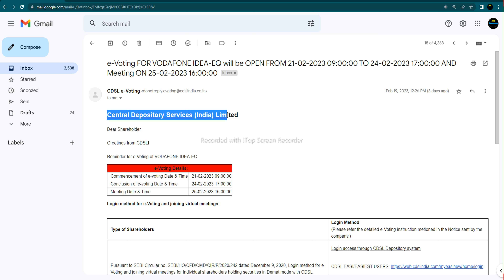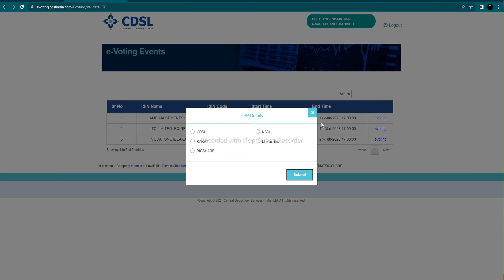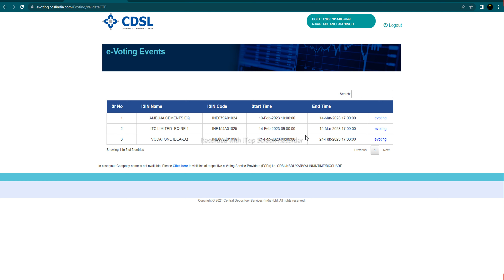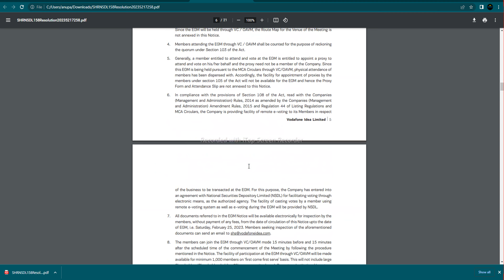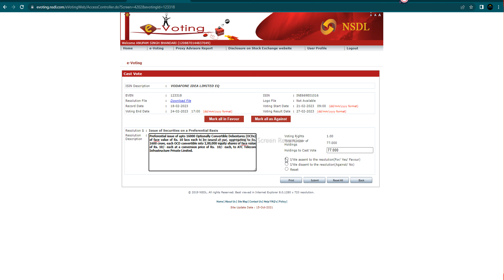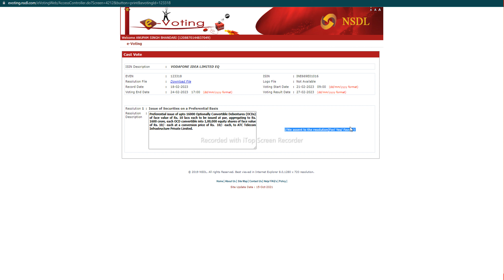e voting - VODAFONE IDEA